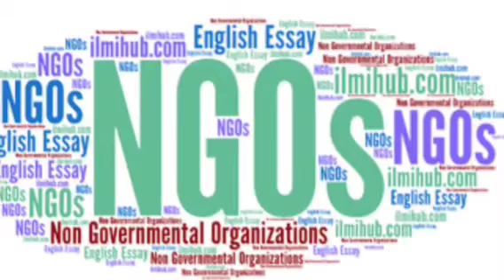Goodnews on Theobarth Grant as Popular Nigerian Bishop speaks on God's glory ahead | see details